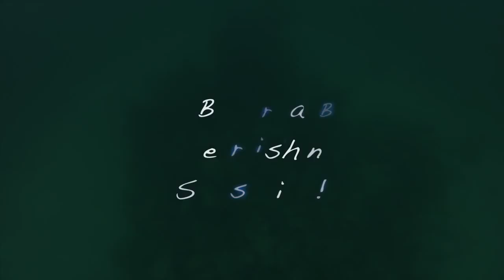Dream Big Dream Blue - " The Chase"